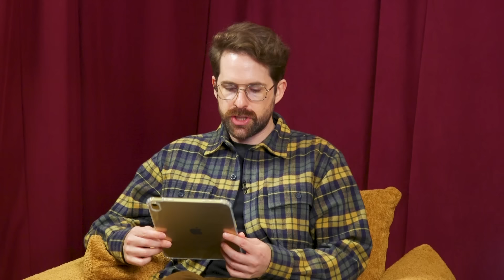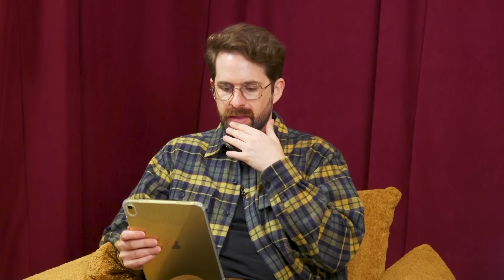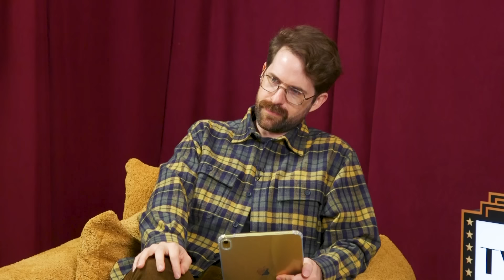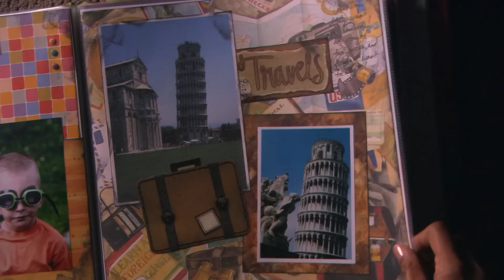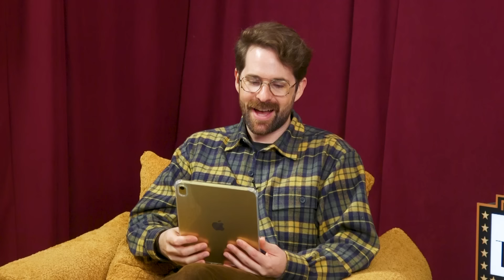We Watched Twitches for The First Time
Ian watches his first ever DCOM and Shayne gives us a lesson on "Disney Channel acting"!

Director: Kiana Parker
Editor: Andre Gardere
Created By: Tommy Bowe
Director of Programming, Smosh Pit: Kiana Parker
Associate Producer, Smosh Pit: Kimmy Jimenez
Producer: Tommy Bowe
Assistant Director: Amanda Barnes
Art Director: Cassie Vance
Assistant Art Director: Erin Kuschner
Art Coordinator: Alex Aguilar
Production Assistant: Joshua Dozier
Prop Assistant: Courtney Chapman
Art Department PA: Oliver Wehlander
Audio Mixer: Greg Jones
Camera Operator: Darren Kho
Dir Of Photography: Brennan Iketani
Dir, Design: Brittany Hobbs
Designer: Ness Cardano
DIT/AE: Matt Duran
Post Production Manager: Luke Baker
Production, EVP: Zoe Moacanin
Production Manager: Amanda Barnes
Production Coord: Heidi Ha
Production Assistant: Marcus Munguia